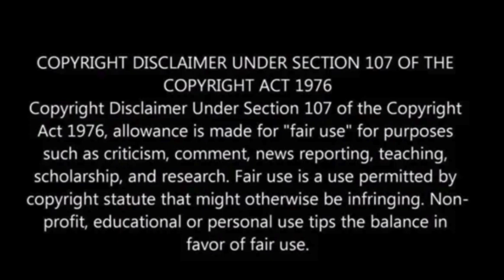Tropical cyclone Kristine leaves more than a dozen dead with devastating flooding in Philippines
Tropical Storm Kristine (Trami) caused severe flooding in northern Philippines, leaving over a dozen dead and several missing.

More than 1 million people were affected, with many displaced by landslides and heavy rains.

Photos showed residents wading through chest-deep water as the Coast Guard conducted evacuations.

The storm followed previous cyclones, exacerbating flash flooding risks.

Manila, though on the edge of the storm’s path, braced for heavy rain, Fox Weather has reported.